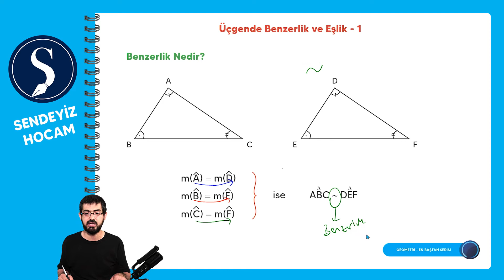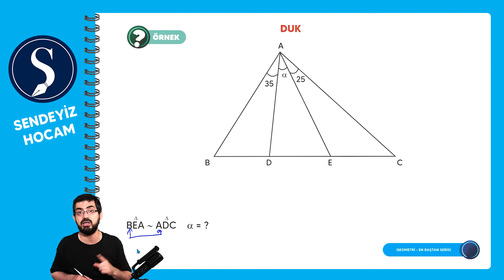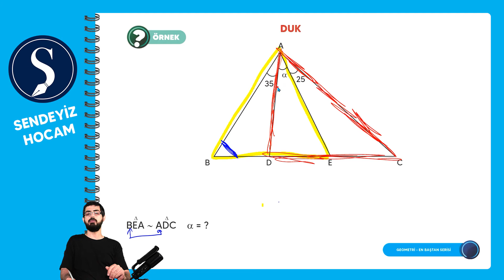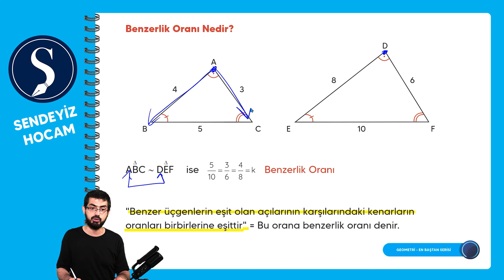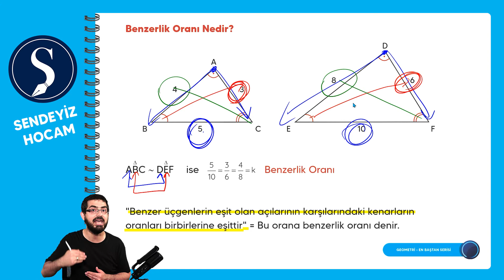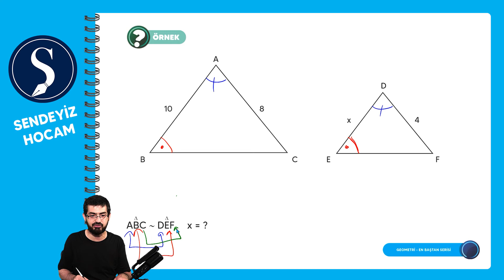En Baştan Serisi - Üçgende Eşlik ve Benzerlik 1.Bölüm - Abdullah Selman SELÇUK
En Baştan Serisi - Üçgende Eşlik ve Benzerlik 1.Bölüm
PDF:

Sendeyiz Hocam,  En Baştan Geometri  Serisi'nde Üçgende Eşlik ve Benzerlik  konusuna  başladık. Üçgende Eşlik ve Benzerlik  konusunu 2 bölümde anlatacağız. Üçgende Eşlik ve Benzerlik  konusu TYT ve AYT karşımıza gelme ihtimali yüksek bir konudur.

Abdullah Hoca'mızın soruları çözerken izlediği yolları ve düşüncelerine odaklanın ki sizlerde ileride soru çözerken bu şekilde bir yol izleyeceksiniz.
Bu videoyu izledikten sonra ne kadar önemli ve kolay bir konu olduğunu anlayacaksınız.
Unutmadan, Abdullah Hoca'mızın taktiklerini kesinlikle kullanın ve soru çözmenin ne kadar zevkli bir durum olduğunu sizlerde görmeniz dileğiyle...